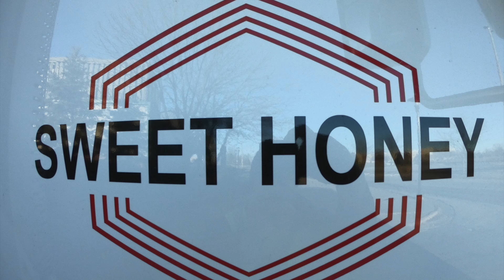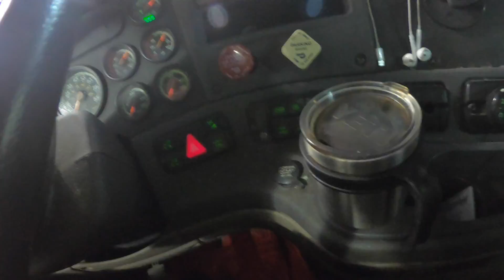Time for Bath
This video is about Time for Bath